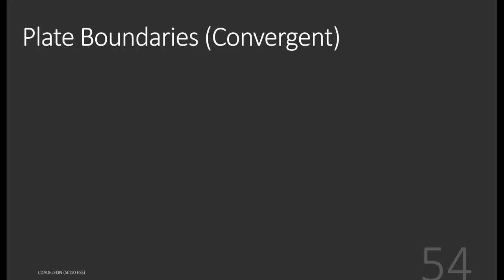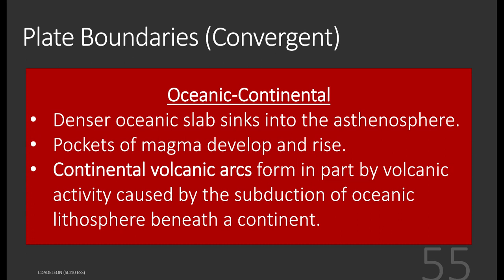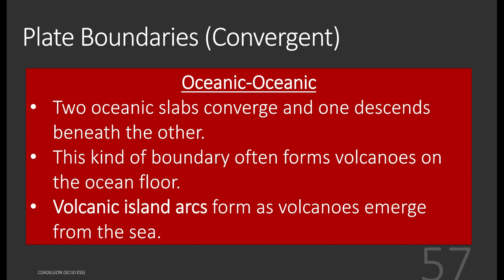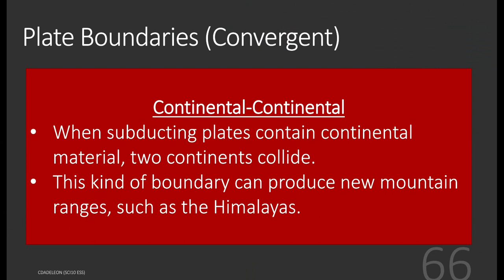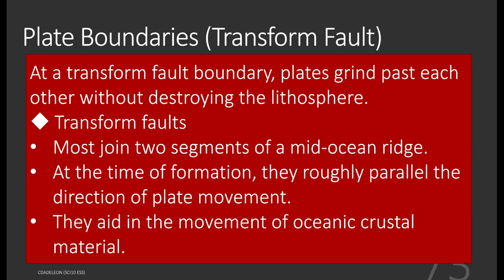DLSAU-BED: Science 10 - Plate Tectonics (Plate Boundaries - Convergent and Transform Fault) Part 2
DLSAU-BED: Science 10 - Plate Tectonics (Plate Boundaries - Convergent and Transform Fault) Part 2 - for Asynchronous Learning